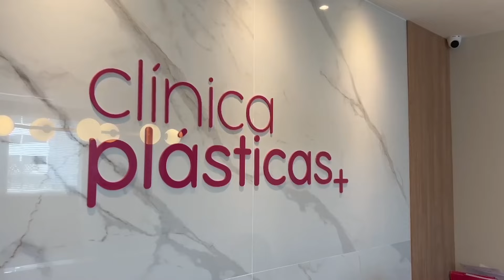GRUPO PHL | GESTÃO COM IDENTIDADE - 05/10/2024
O programa Gestão Com Identidade tem sempre convidados e cases de sucesso no mundo dos negócios para ajudar você a empreender. Sábado, às 08h30min, na tela da Band Minas e em nosso canal no YouTube.